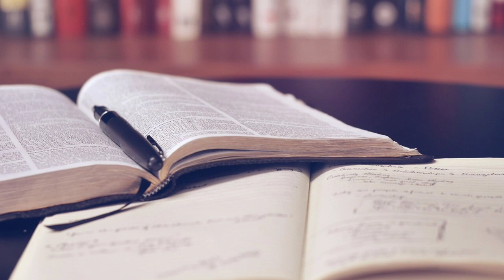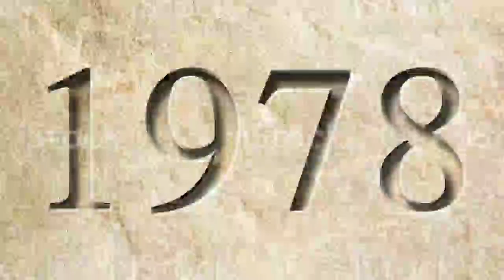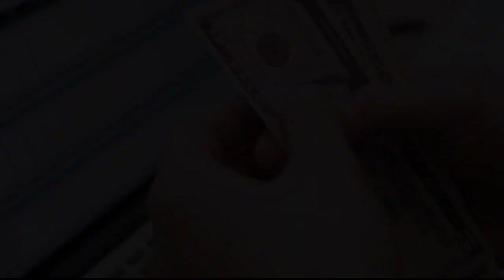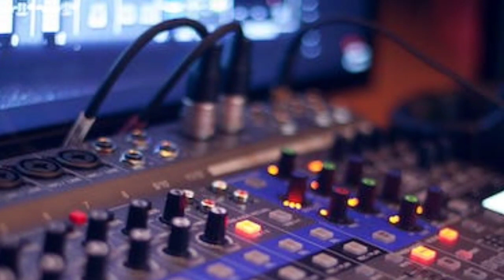T-Series information||t series hindi||t series owner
T-Series details,gulsan kumar biography, T-Series success story in hindi,T-Series success in story,

series pewdiepie vs tseries tseries t-series tseries songs top youtubers t series vs pewdiepie t series success story tseries vs pewdiepie success story in hindi most subscribed channel most subscribed youtube channels success story second largest youtube channel gulshan kumar biography in hindi most subscribed channel in the world gulshan kumar gulshan kumar biography film production company in hindi biography in hindi t series t series new song  t series mixtape  t series tamil t series channel t series telugu t series movies  t series bhojpuri  t series bhakti sagar  t series songs
t series details
t-series details in hindi
t-series details!!
t series owner
t series twitter
t series song
t series ke malik
t series youtube
t-series details!!
t-series details
t series details
mrbeast vs t-series sub count
mrbeast vs t-series live sub count
mrbeast vs t series
mrbeast vs t series live
mrbeast and pewdiepie vs t series
will mrbeast beat t series
will mrbeast overtake t series
...t-series comparison
...t-series price
...t-series price in india
t series description
t series information in hindi
to show details meaning
t series owner details
show to details
about t-series
mg t series in detail
about t-series
is t series an indian company
t series details
...t-series details in english
...t-series details in hindi pdf
...eries details in hindi meaning
...details in hindi pdf download
t-series full form
T-Series owner
टी सीरीज कंपनी कहां पर है
टी-सीरीज का मतलब
T-Series net worth
t-series owner wife
टी-सीरीज़ कलाकार
t-series details!!
t series details
t series description
show to details
about t-series
t-series owner
t-series net worth
t-series full form
t-series films produced
t-series owner wife
t-series ceo
t-series monthly income
Who is the CEO of T-Series?
Is T-Series the biggest YouTube channel?
What is the income of T-Series per month?
What is the history of T-Series?
Is T-Series a company?
Who is Bhushan Kumar net worth?
details of t-series
history of t-series
v details